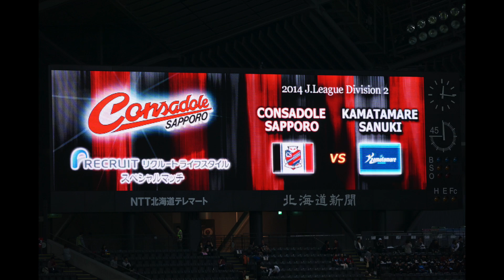2014/11/9 J2第40節 コンサドーレ札幌 セットプレー集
2014/11/9 J2第40節
コンサドーレ札幌 1 - 1 カマタマーレ讃岐
札幌のセットプレーのシーン等々です。
攻め込んでる時間も多かったのに、決めきれない弱さが悩ましい・・・あと何年この状態が続くのか(悩